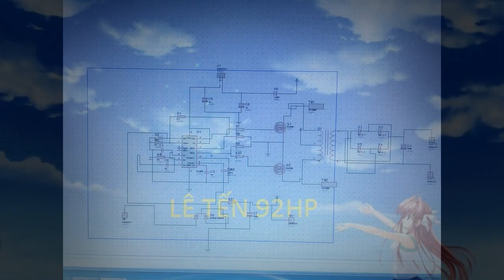Invecter 12VDC sang 310VDC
Mạch kích điện , invecter xung cơ bạn nhất!
Công dụng thắp sáng bóng đèn khi mất điện . chúng ta tận dụng bình ac quy 12vdc
mạch tạo xung  ka3525 tạo ra xung 31khz kích cho mosfet kéo đẩy cho bax.
LINH KIỆN GỒM :
KA3525 hoặc sg3525
R 2k2
R 560k
R 10k
R 22R
R 330R
Tụ 104j
Tụ 222j
Tụ 2200uf/25v
Tụ 47uf/25v
Tụ 47uf/400v
Mosfet 3205, 1404,1010,zn44,,,,,.
bax sc 3x2,tc 70-100vong
Diot xung fr307, her308.